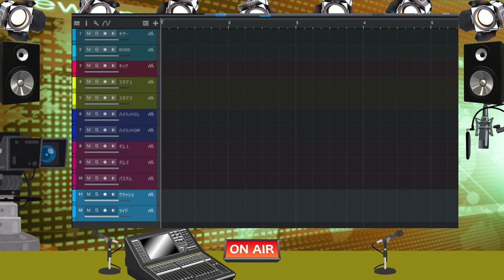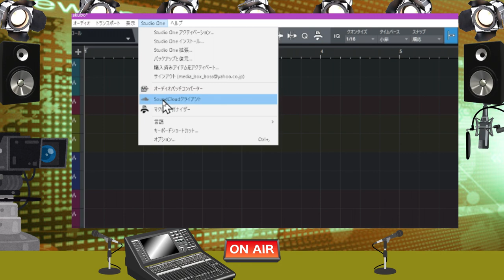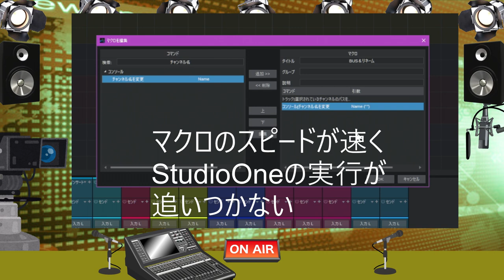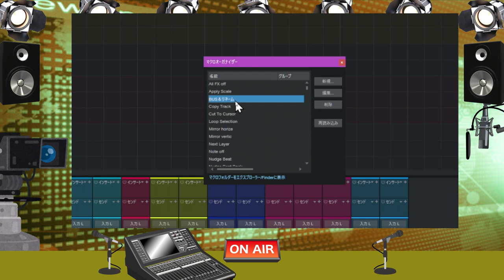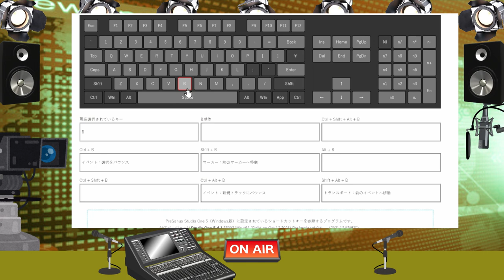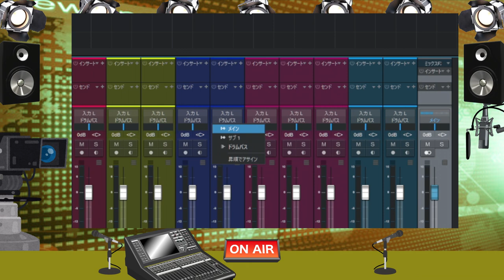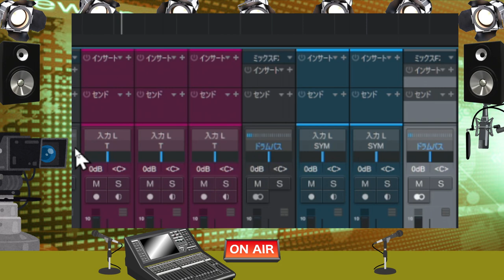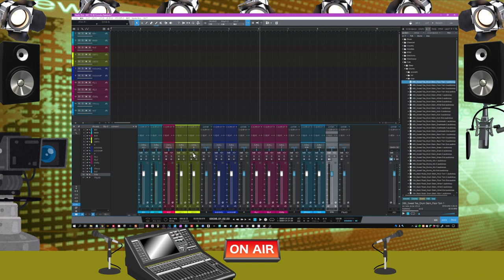StudioOneで「BUSチャンネル」を便利に出来る「マクロ」に挑戦！ Presonus公式さんがやっていたマクロを日本語で優しく解説します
マクロ作成に挑戦しよう！
★StudioOneのショートカットの「空きや構成」を調べるアプリ（増永氏制作）